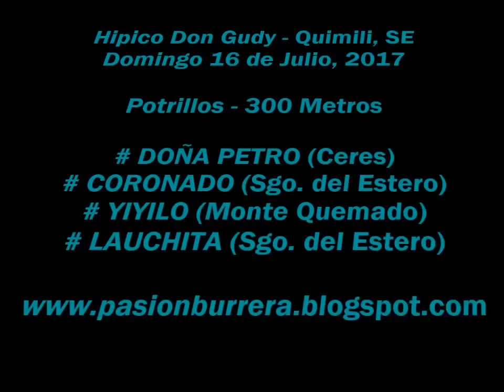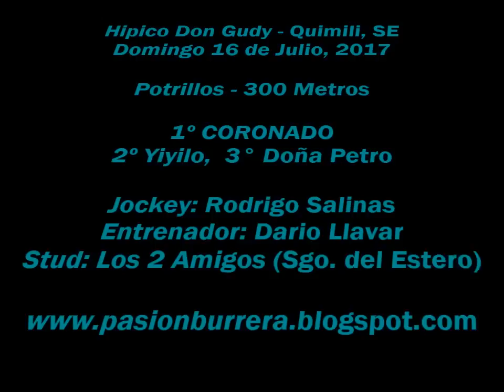Coronado, Quimili (16-07-17)